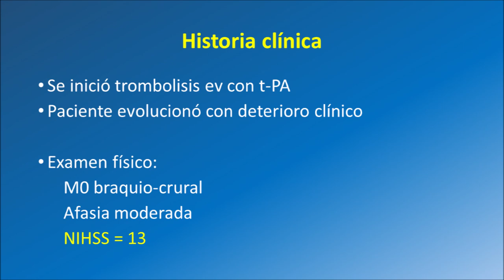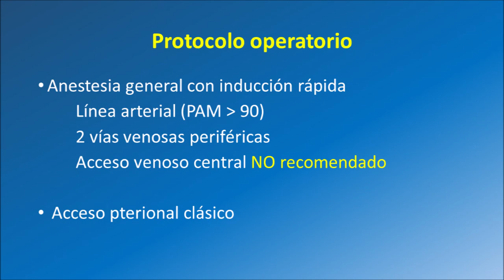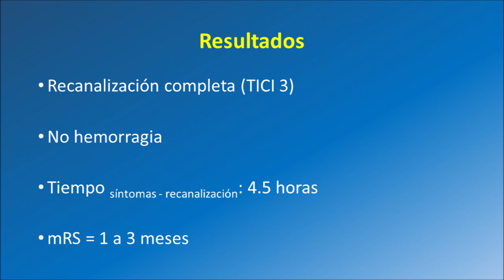TROMBECTOMÍA MICROQUIRÚRGICA DE RESCATE PARA ACCIDENTE CEREBROVASCULAR ISQUÉMICO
MICROSURGICAL THROMBECTOMY AS RECUE THERAPY FOR ACUTE ISCHEMIC STROKE.
José Luis Cuevas Seguel 1, Jorge Tabilo Sepúlveda 1.
1. Neurocirujano. Servicio de Neurocirugía, Hospital de Puerto Montt, Chile.

Correspondencia a:

Dr. José Luis Cuevas. Servicio de Neurocirugía Hospital de Puerto Montt. Los Aromos 65, Puerto Montt, Chile.

Conflicto de interés:
El autor no declara conflicto de interés.

RESUMEN

El tratamiento del accidente cerebrovascular isquémico agudo (ACV) ha evolucionado significativamente en los últimos años. Aunque la trombolisis endovenosa con t-PA sigue siendo un pilar terapéutico, desde 2015 la trombectomía mecánica endovascular (TE) se ha establecido como el nuevo estándar de manejo debido a los promisorios resultados obtenidos en diversos ensayos clínicos. Pese a ello, el acceso a esta terapia sigue siendo limitado en gran parte del mundo. La trombectomía microquirúrgica (TM) puede ser una alternativa terapéutica de rescate para aquellos pacientes con oclusiones de grandes arterias en quienes la terapia trombolítica es superada o no exista disponibilidad de TE. En este reporte, presentamos un caso-vídeo de una TM realizada en un paciente de 55 años con oclusión de arteria cerebral media (ACM) izquierda, en quien se intentó terapia trombolítica sin éxito y no se dispuso de terapia endovascular. La cirugía se realizó luego de 3 horas de iniciados los síntomas mediante un acceso pterional izquierdo, tras comprobar mediante angioTC la persistencia de la oclusión arterial post trombolisis. El vídeo ilustra el análisis pre-quirúrgico del caso, la apertura de la fisura silviana, exposición arterial y trombectomía, enfatizando los aspectos técnicos relevantes, así como la efectividad y seguridad de la cirugía.

1. Neurocirujano. Servicio de Neurocirugía, Hospital de Puerto Montt, Chile.

RESUMEN